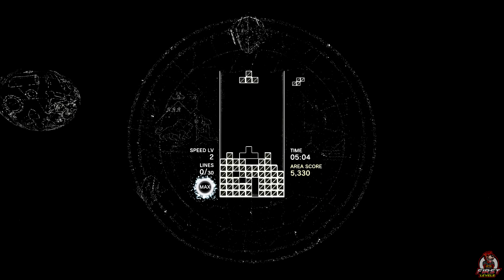TETRIS EFFECT CONNECTED (2018) // First 15 Minutes // Microsoft XBOX Series X Gameplay